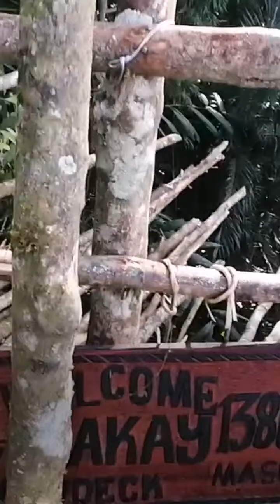Mt. Lakay via Mantalango traverse to Igpit+ Matron Falls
Vlang(Video Lang)